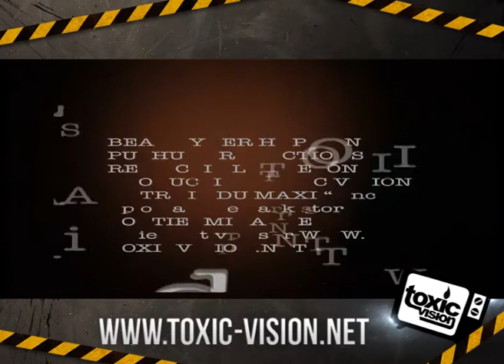psycotit pour toxic-live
toxic-vision présente: toxic-live
production: toxic-vision
réalisation: specta
studio: rod
partenaire: Joffrey Djof-design, Kevin Neok by color-circus
merci a natas pour les lumières yeahhhh